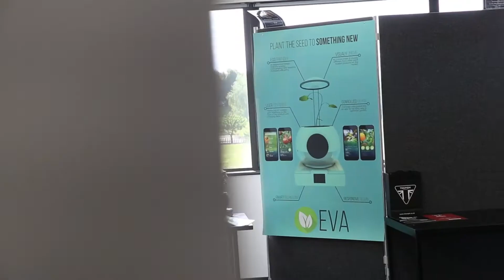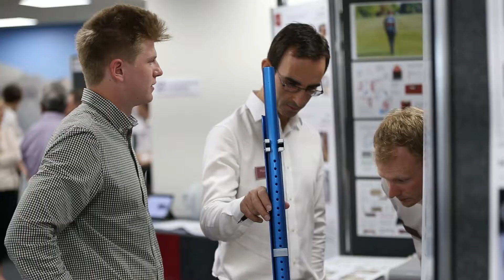Triumph Design Awards 2017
Overview of the National Final of the 2017 Triumph Design Awards

Open to A level students of Design & Technology, the Triumph Design Awards aims to inspire the next generation of Engineers.